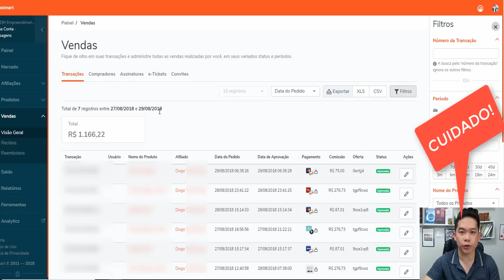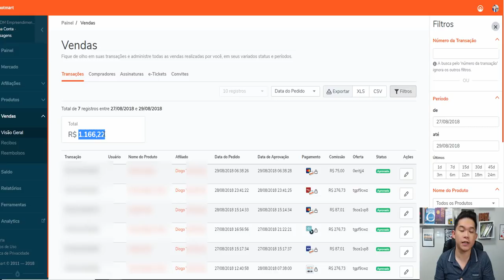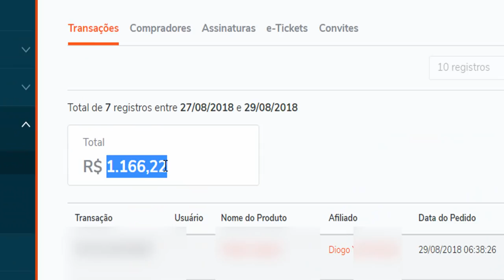Mais de R$ 1.160,00 em 3 Dias Como Afiliado Hotmart! Diogo Mitsuda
➡️ Download Ebook “10 PASSOS PARA SEU NEGOCIO ONLINE”

Neste vídeo estarei dando 3 dicas de como gerei mais de R$ 1.160 como Afiliado!
São 3 dicas que fizeram diferença com marketing de afiliados!

Forte abraço!
Sucesso!

Diogo Mitsuda

PESQUISAS COMUNS SOBRE:
➡️ O que é marketing de afiliado?
➡️ Fórmula Negócio Online Funciona?